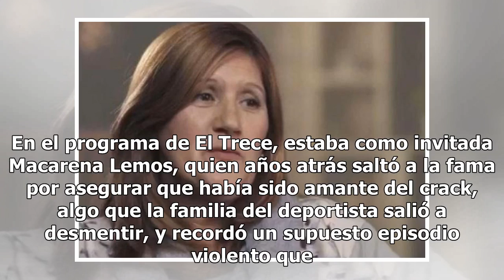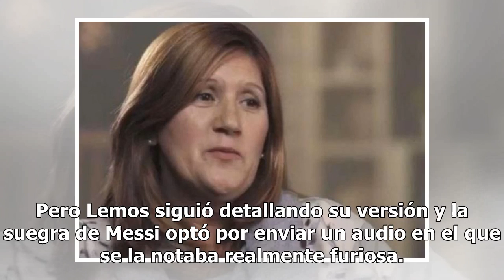La madre de Messi “Jamás la corrí con una sartén en el supermercado”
Macarena Lemos, que asegura haber sido amante del ...